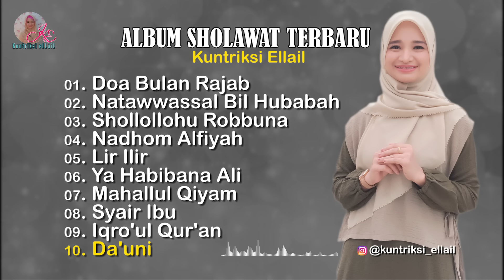ALBUM SHOLAWAT TERBARU 2023 - Kuntriksi Ellail